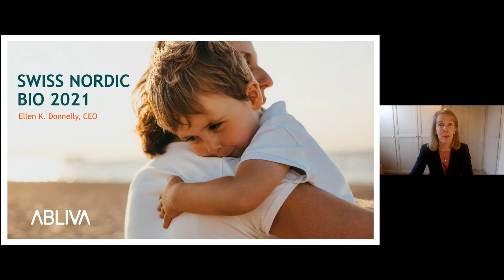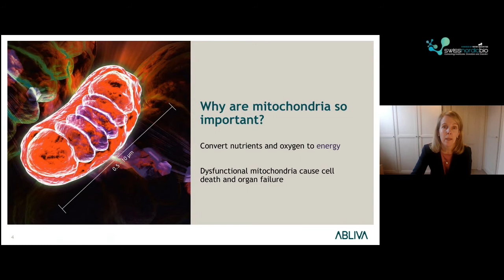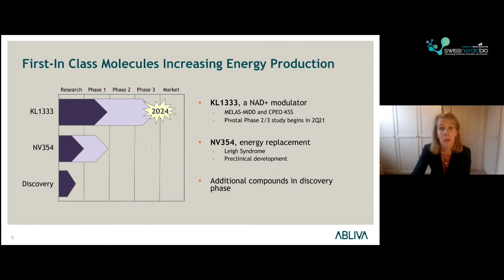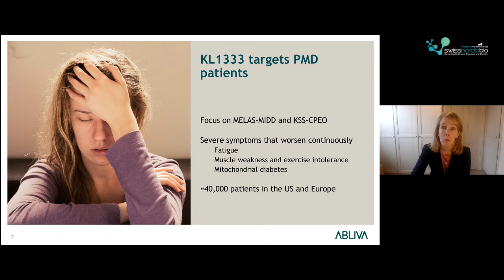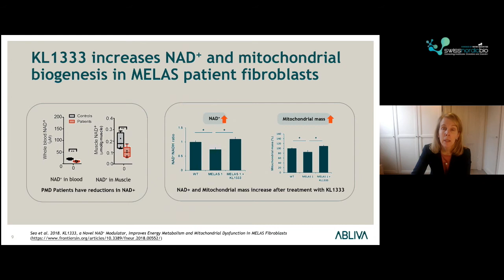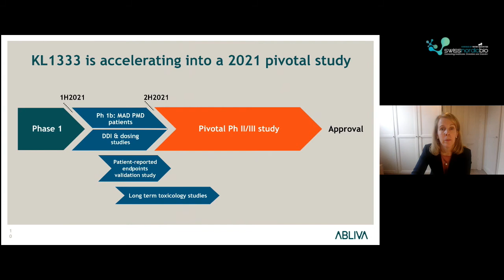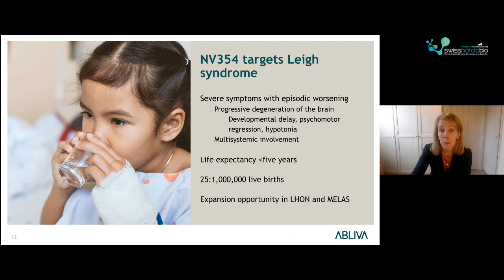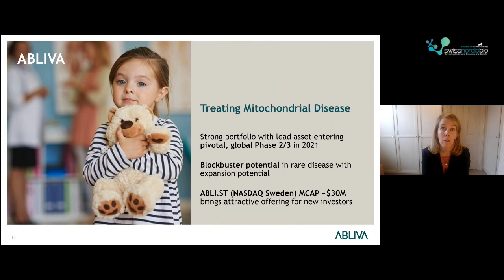Abliva's CEO Ellen Donnelly presents the company at Swiss Nordic Bio 2021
Abliva's company pitch from the 2021 virtual Swiss Nordic Bio conference. CEO Ellen Donnelly gives an update on the company's projects. Abliva is a Swedish clinical-stage biopharmaceutical company developing medicines for the treatment of rare and severe primary mitochondrial diseases.